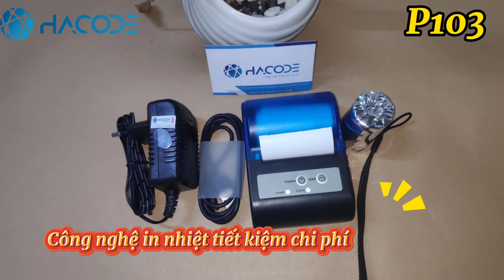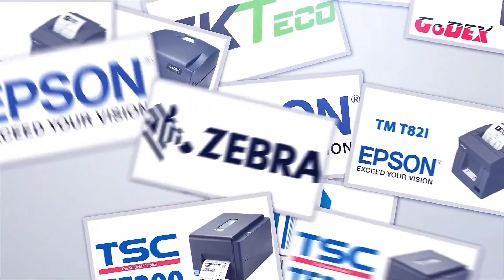Máy in hóa đơn không dây APOS P103 (Bluetooth) uy tín, chất lượng tại Cần Thơ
💥💥  Chuyên cung cấp sỉ lẻ các thiết bị bán hàng tại Cần Thơ
🔰 Máy in bill các thương hiệu: Epson, Xprinter, APOS, ATP, Xprinter, Bixolon, Antech, Dataprint...
🔰 Máy in tem mã vạch: Zebra, TSC, Godex, Honeywell, Sato, Bixolon, APOS, Antech...
🔰 Máy quét mã vạch: Zebra, Datalogic, Honeywell, Zebex, Cino...
🔰 Máy kiểm kho: Zebra, Honeywell, Opticon...
🔰 SX giấy in bill, giấy in tem nhãn, mực in (ribbon) các loại theo yêu cầu
🔰 Viết các giải pháp phần mềm quản lý bán hàng, quản lý kho, quản lý SX, quản lý nhân sự. theo yêu cầu
🔰 Mua máy in hóa đơn (máy in bill) chính hãng giá rẻ tại Cần Thơ
🔰 Mua máy in mã vạch chính hãng giá rẻ tại Cần Thơ
🔰 Mua máy quét mã vạch chính hãng giá rẻ tại Cần Thơ